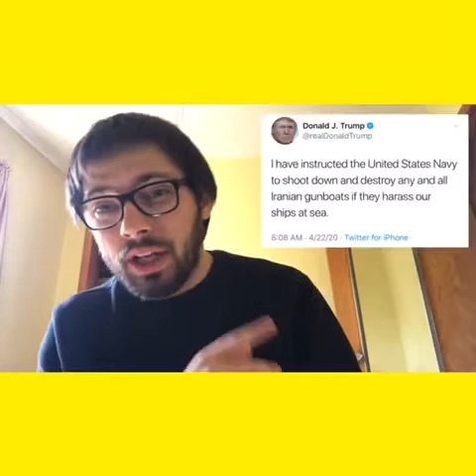False Flags Coming?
Are you ready for the paradigm shift?